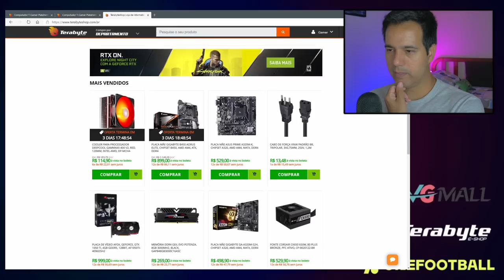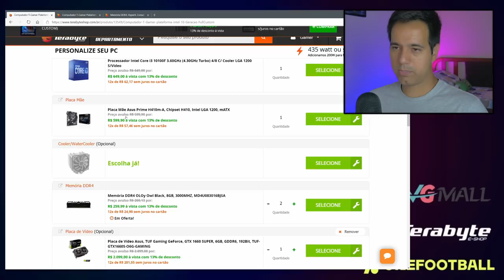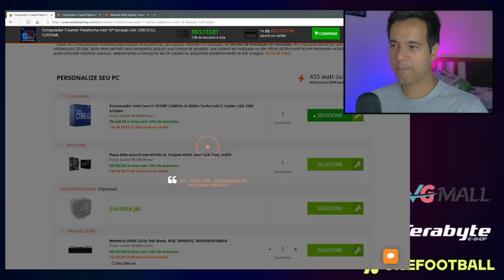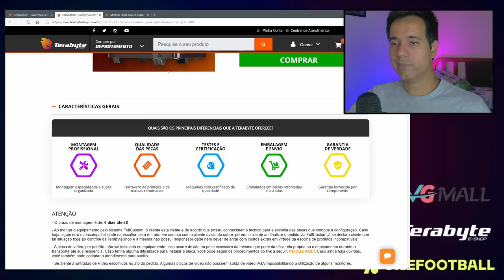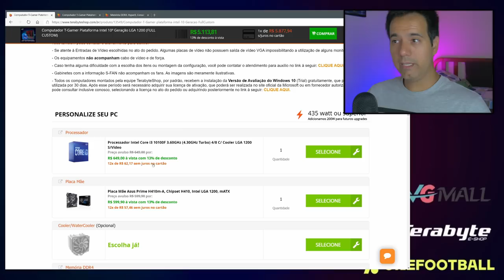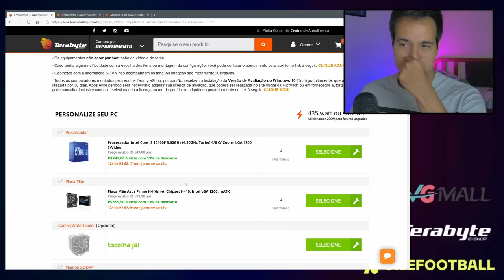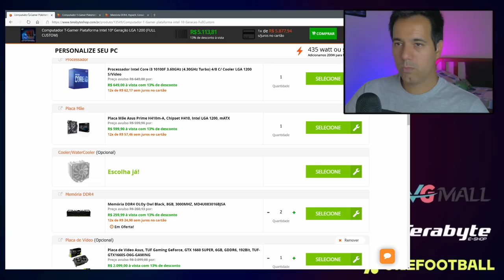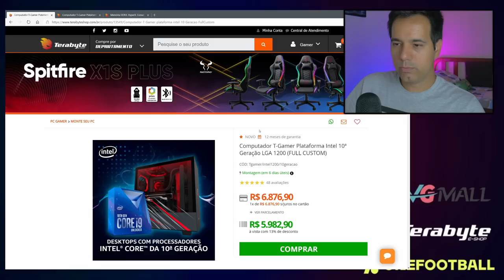INTEL X AMD 2021 - "O mundo está ao contrário e ninguém reparou"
Processadores Intel Core I3 e I5 10º Gen valendo mais a pena que os AMD Ryzen?

 -- Livros Recomendados
Gabriel Torres